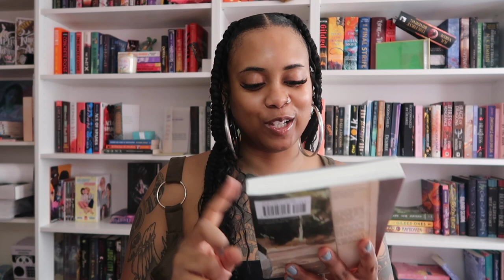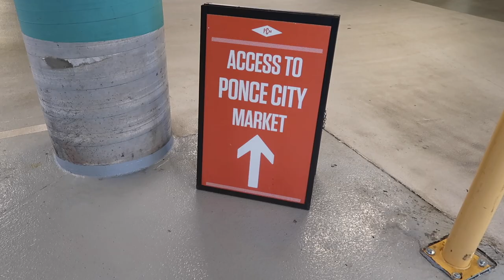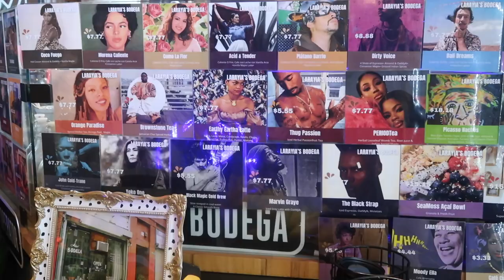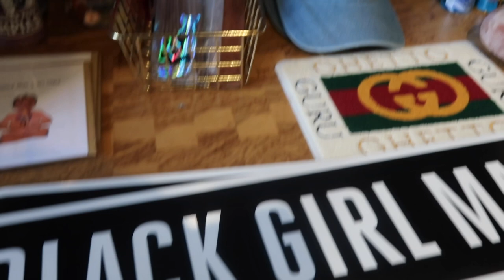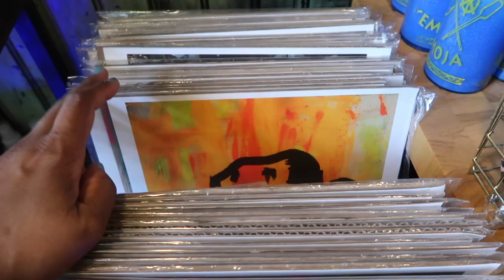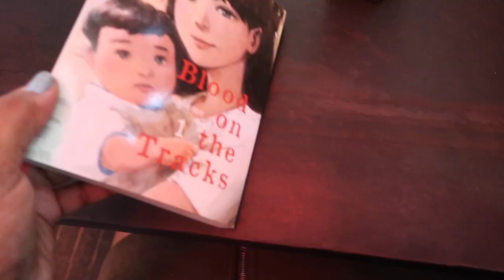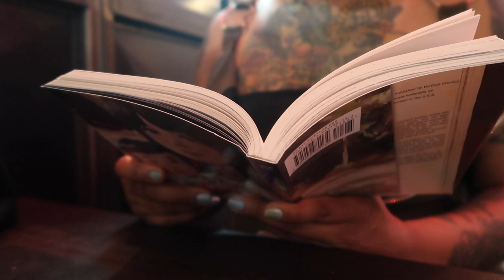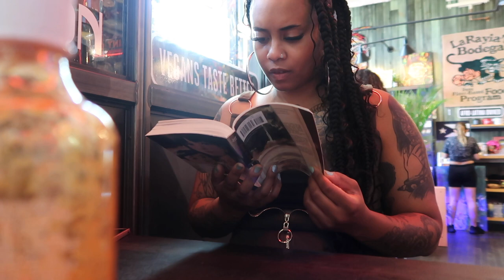Reading Vlog : Letters & Lattes || LaRayia's Bodega & Manga 🥗 🥤📕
Happy SUMMER little island, I hope y'all ready for the content. Im in grind mode cannot wait to take y'all on more adventures. Let me know if you have read this, and your favorite meal of the week? 🐼

Start/TBR 0:00
The Bodega 6:55
Reading 12:06
Wrap up 15:17